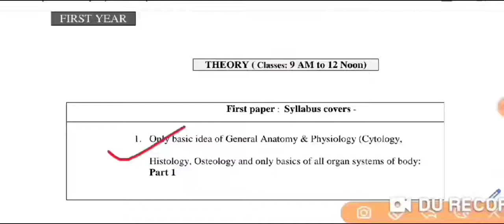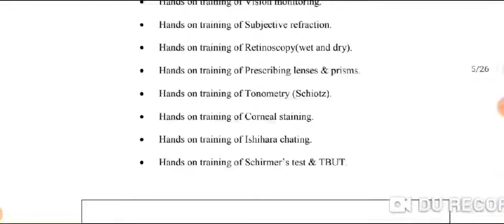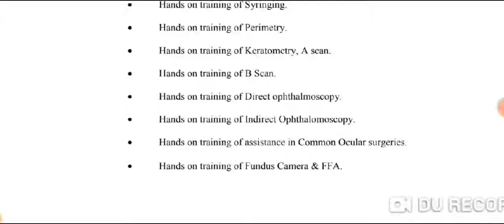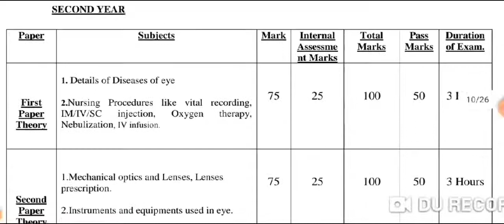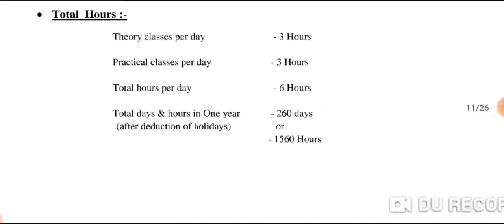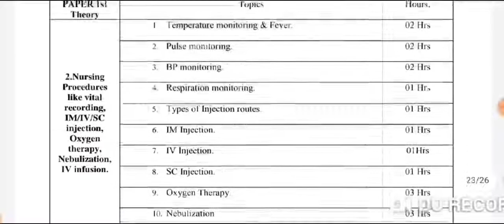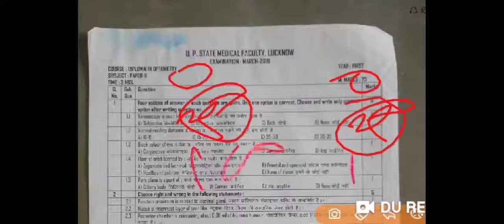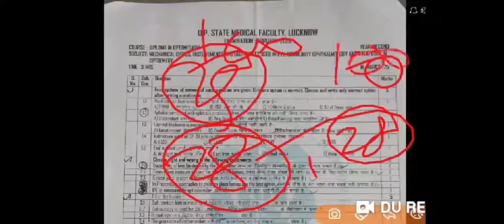New Syllabus and Exam Pattern of Diploma in Optometry 2020|| by abhishek sir from KGMU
New Syllabus and Exam Pattern of Diploma in Optometry 2020 || by abhishek sir from King George's Medical University UP Lucknow

King George's Medical University UP Lucknow
School of Optometry eye hospital sitapur UP
Uttar Pradesh State Medical Faculty Lucknow
Ophthalmic Lenses
Department Of Ophthalmology

By                                         Mr. Abhishek Kumar
                                                    (Sr. Optometrist)
                                        Dept Of Ophthalmology